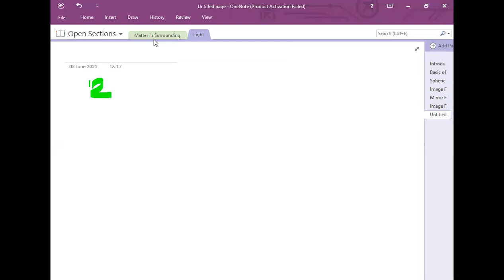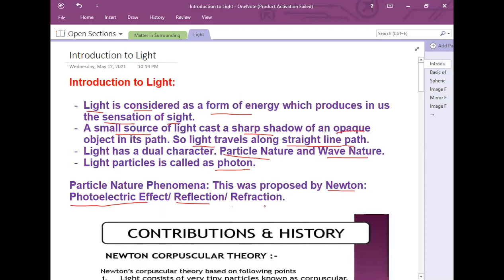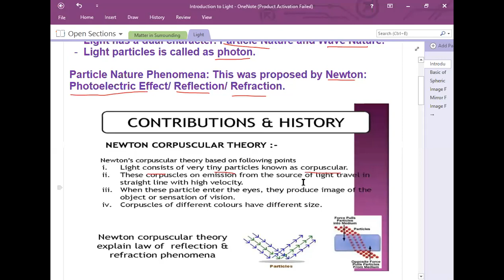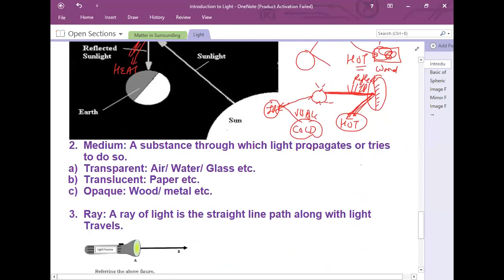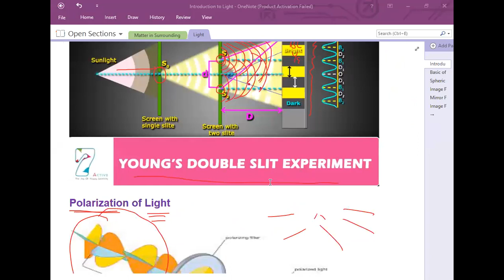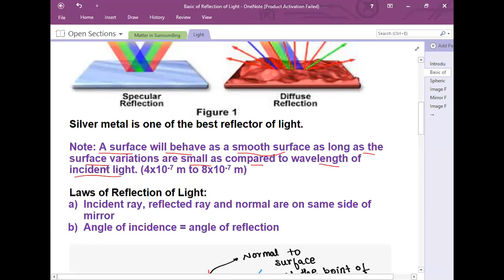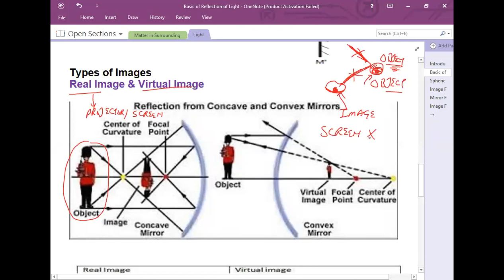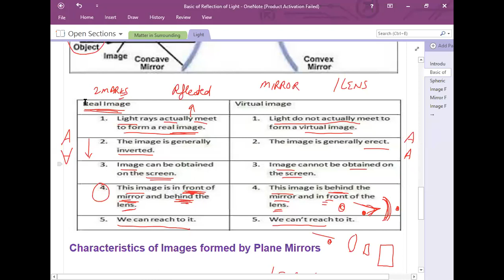Introduction to Light Day 1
3rd June X Science Physics class by Narendra Sir